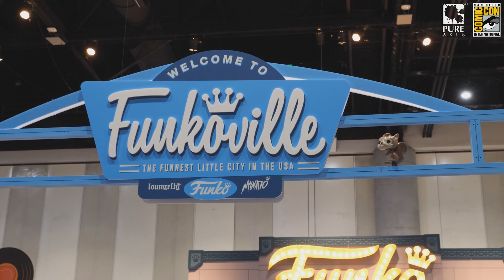The PureArts San Diego Comic-Con 2022 Recap Video!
We've finally caught our breath so it's time for our PureArts San Diego Comic-Con 2022 recap video!  Dan and Ryan worked side by side with the amazing folks at Sideshow Collectibles to show off the amazing statues and collectibles from PureArts and give fans and collectors to talk to us directly about everything we do!  We had a blast showing off our statues, art masks and articulated figures to thousands of San Diego Comic-Con guests and it was a pleasure to finally meet so many of you in person!  We also loved being able to physically show you our latest prototypes and production pieces and show off features that a lot of people didn't know about, such as the wall-mounting option on our T-1000 Art Masks!

A huge thank you to everyone that came to visit us and show support for our products!  Can't wait to see you all next year!